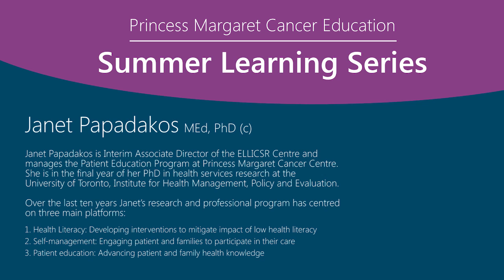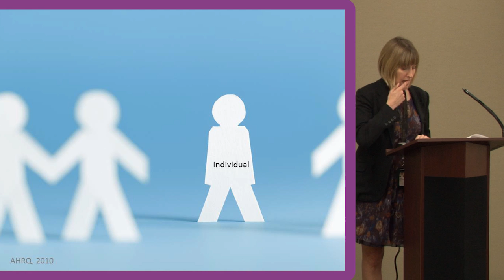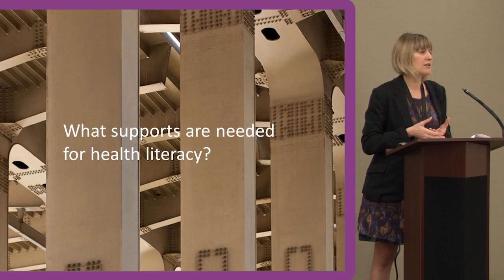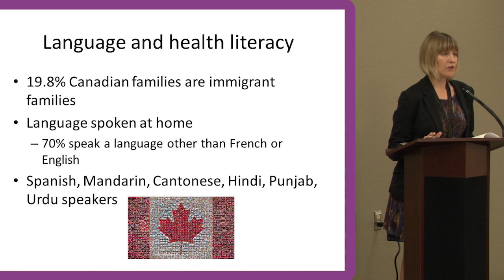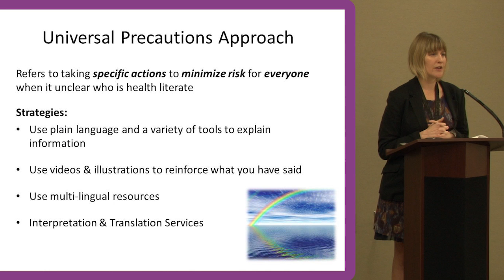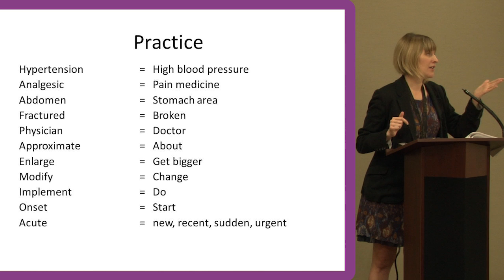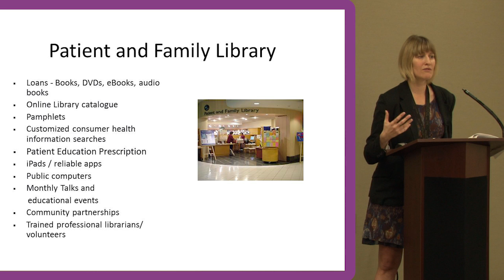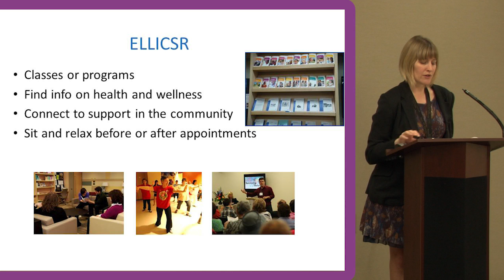Princess Margaret Patient Education | Patient Education and Health Literacy: Summer Learning Series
In this video Janet Papadakos, discusses three main areas of Patient Education and Health Literacy.
The first is health literacy - developing interventions to mitigate impact of low health literacy; second, self-management - engaging patient and families to participate in their care; and finally, patient education - advancing patient and family health knowledge.